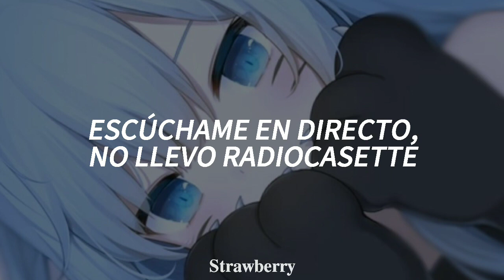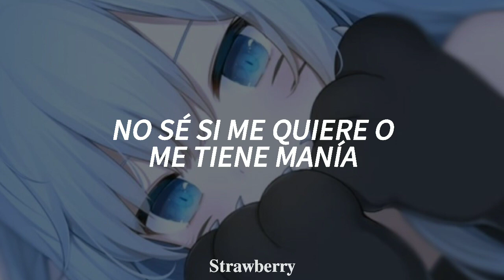LVL1 - FVN! | Lyrics sub. español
Dios, esto lo había terminado hace días, pero no me gustaba la imagen que había elegido de fondo y me demoré buscándo otra aaa

Por cierto, si no pongo créditos al autor de la imagen es porque no siempre encuentro sus redes, si ustedes lo encuentran póngalo en los comentarios, gracias 💌

☆ Gracias por el apoyo a mi canal, estoy tratando de mejorar para traerles mejores videos.💌

☆La traducción que hago puede ser no 100% exacta. Si tengo errores en la traducción me lo pueden decir^^

☆ Si tienen sugerencias para traducir canciones pueden ponerlas en los comentarios.🐣

☆Mi contenido está hecho con el único fin de entretenimiento, no busco generar ganancias. Todos los derechos a sus respectivos autores.🍒

Puede que demore un poco en los pedidos porque soy inexperta, pero si los haré /It may take a little while for orders because I am inexperienced, but I will do them 🍒